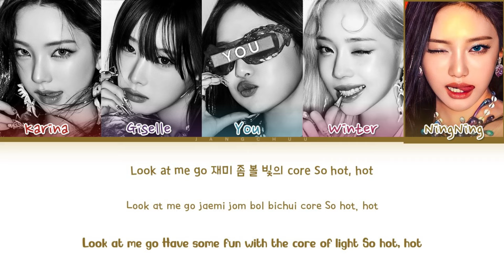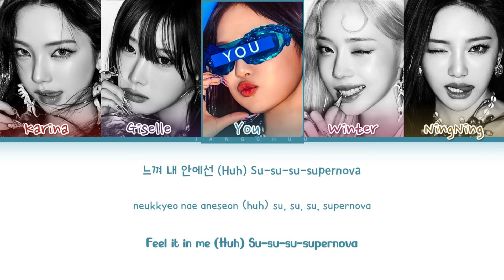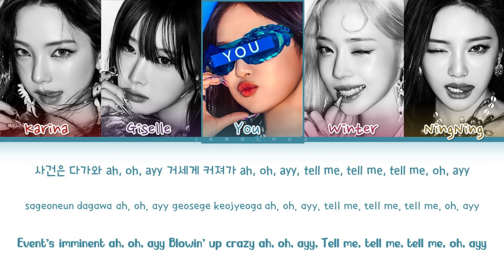[KARAOKE]aespa "Supernova" (5 Members) Lyrics|You As A Member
• Song: SUPERNOVA.
• Album: "Armageddon –  Album "
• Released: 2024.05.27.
• Members: Karina, Giselle, Winter, Ningning.
• My Bias: NingNing.